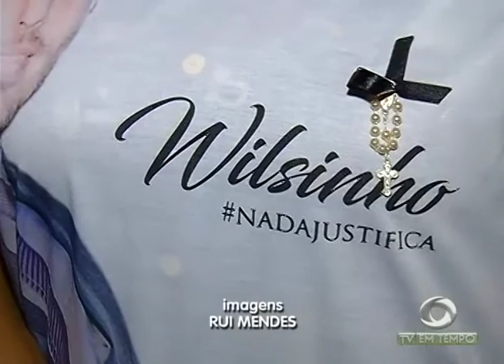Crianças do Prosamim do Mestre Chico, participam de um torneio de futebol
02º BLOCO JORNAL 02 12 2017 - Crianças do Prosamim do Mestre Chico, participam de um torneio de futebol